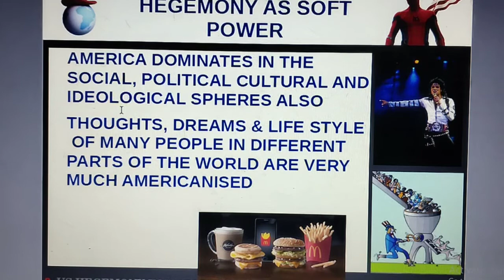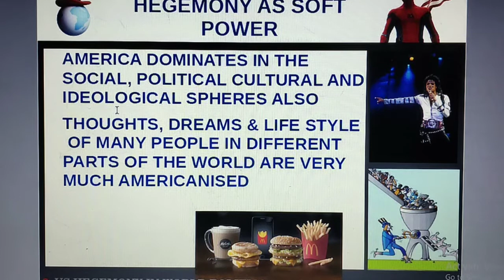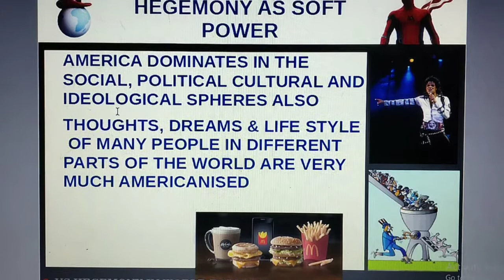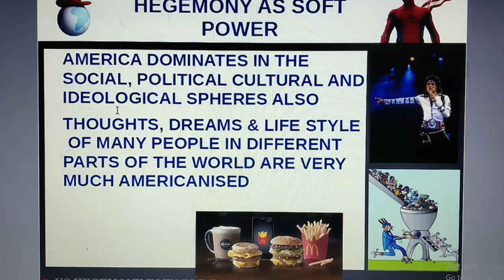Class 12#chapter3#political science#part9#US Hegemony in World politics